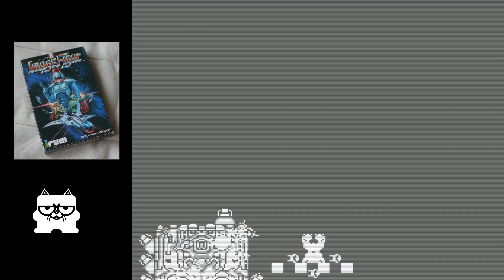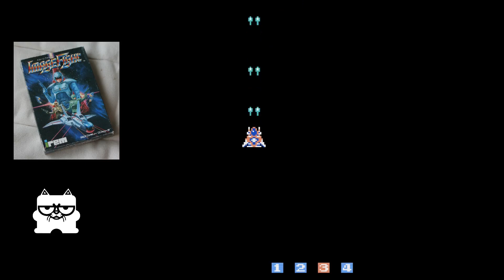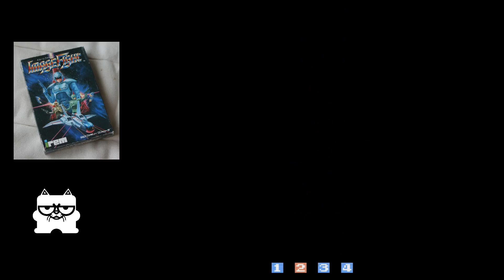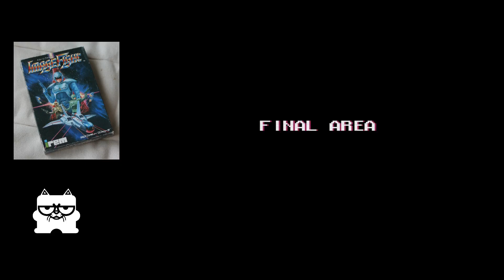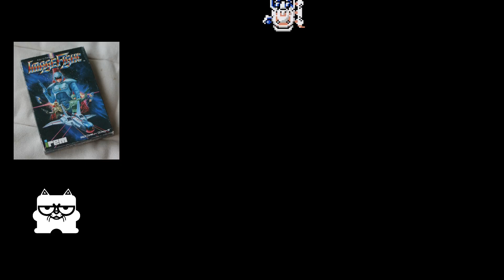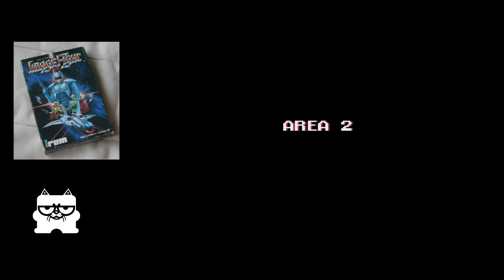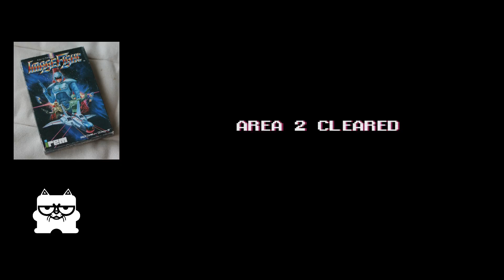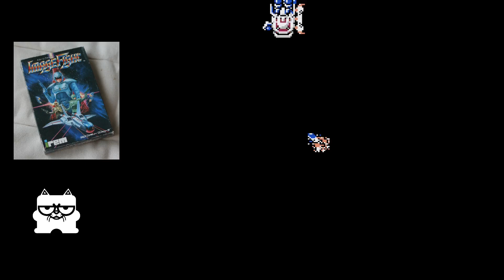Image Fight ~ Nes ~ 1990 ~ 1CC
This is the NES port of Image Fight. While inspired by the AC game, this one feels quite different in many ways. The difficulty is seriously toned down and the ship is way smaller, making for a pretty easy 1CC. The game introduces new safe spots for bosses, and removes a few. Finally, the soundtrack is fantastic !

I had to pause the game before and after the final boss encounter in order to know what my score was.